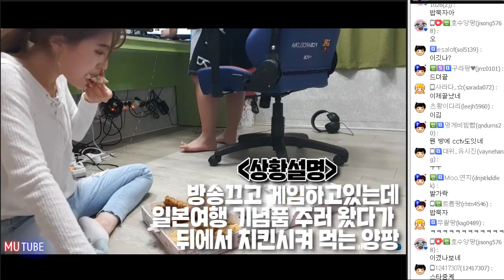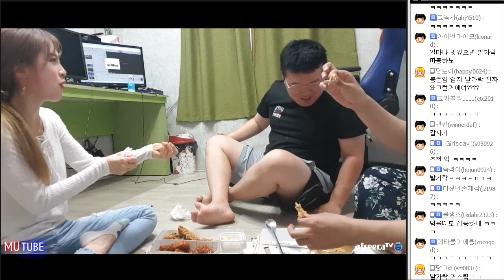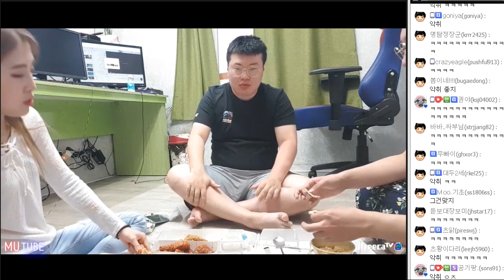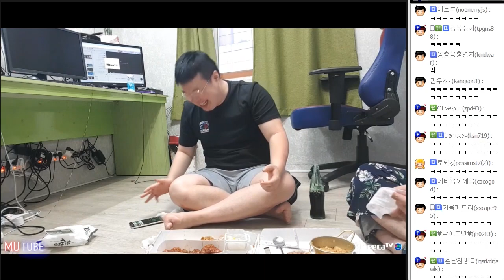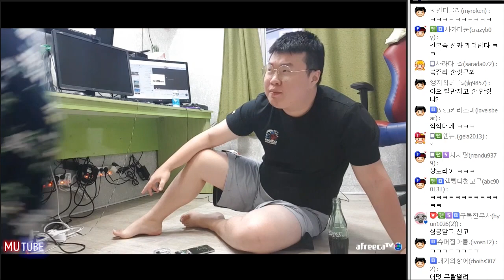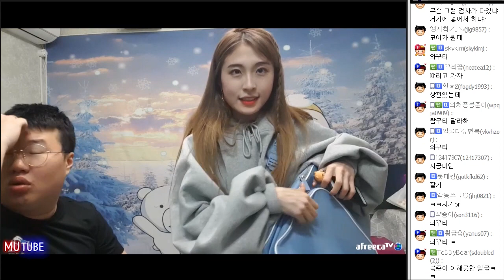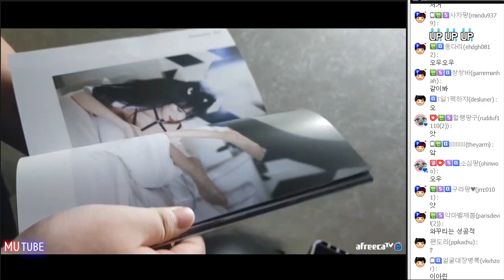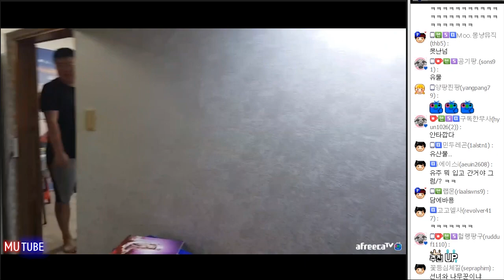양팡 曰 "이거 진짜 미친새낑 아니야!!!!!!! 야!!!!!!!"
양팡 vs 봉준 친남매 케미